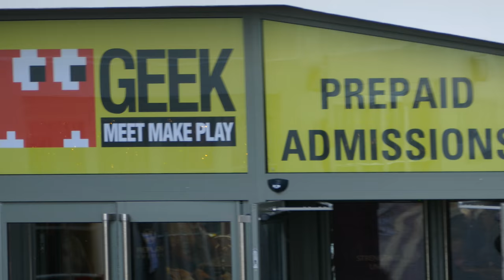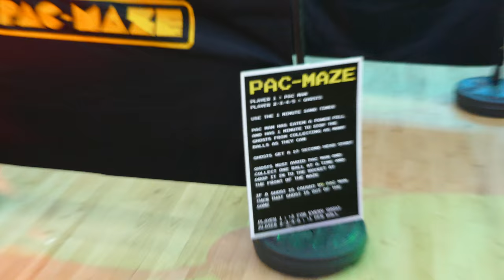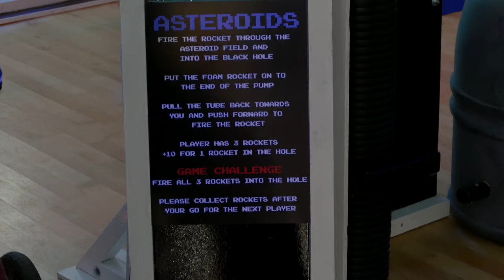Geek 2018 ~ Dreamland ~ 4K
Margate
16th February 2018